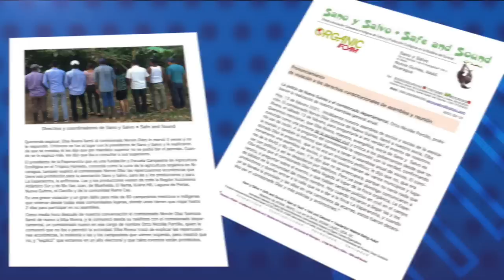Cámaras de Aprodesni intentan llenar el vacío del Cosep y rechazan que las llamen “orteguistas”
La Asociación en pro del Desarrollo y Sostenibilidad de Nicaragua, Aprodesni, calificada  por algunos empresarios como “el Cosep orteguista”, está tratando de ocupar el lugar que el Consejo Superior de la Empresa Privada dejó vacante en abril de 2018, cuando rompió la alianza entre el sector empresarial y la dictadura de Daniel Ortega.
Aprodesni se constituyó en 2019 y está integrada por 14 cámaras que representan 360 empresas en diversas actividades.
En una entrevista con CONFIDENCIAL, el presidente de Aprodesni, Leonardo Corea, asegura que están proponiendo al Gobierno nuevas leyes o reformas a las leyes existentes. Entre esas iniciativas están la reforma a la Ley de Contrataciones del Estado y la Ley de Concertación Tributaria.